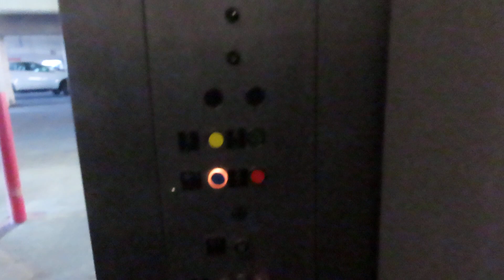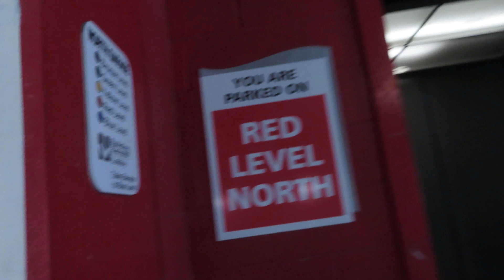Otis Hydraulic Parking Elevator At University Tower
Riding the parking garage elevator at University Tower in Richmond Heights MO